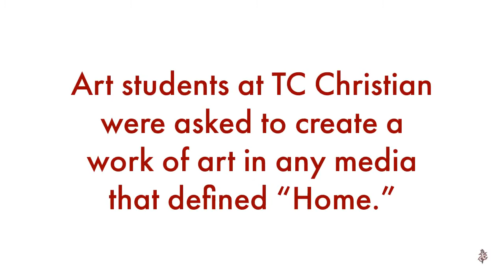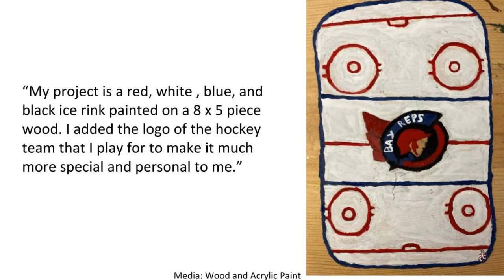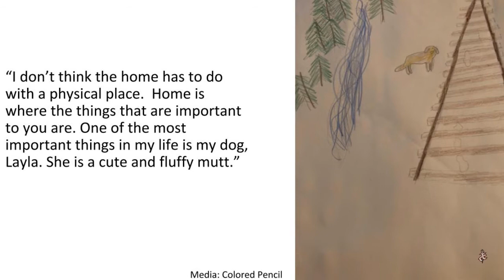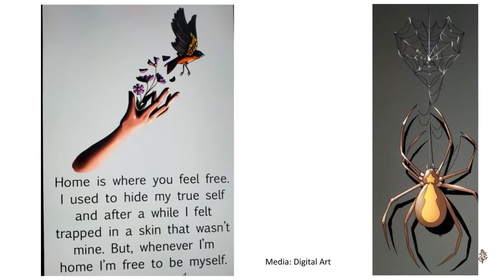TC Christian Art Projects: "Home"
Art students across grades at TC Christian were asked to create a work of art in any media that defined “Home.”  Here are some examples of what they came up with.